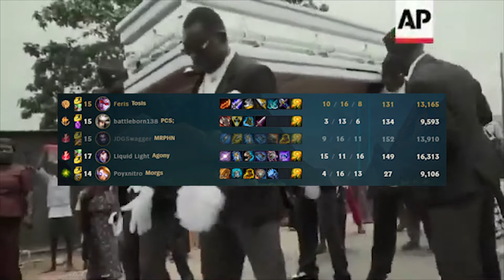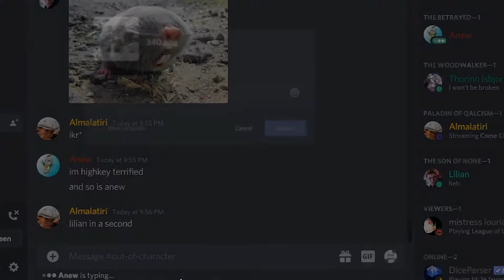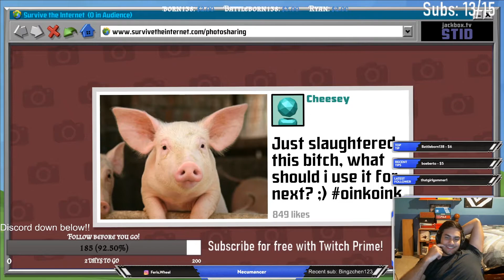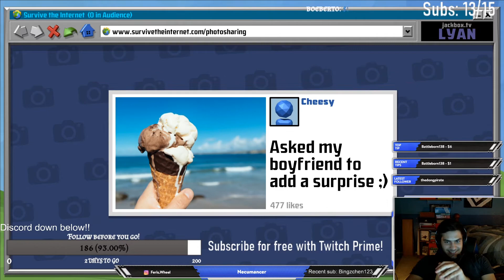I FED 16 KILLS AS ADC?! Necumancer Funny Stream Moments #3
Edits: @Kacper

Songs used in the video:
Why We Lose - Cartoon and Coleman Trapp
Astronomia - Vicetone and Tony Igy